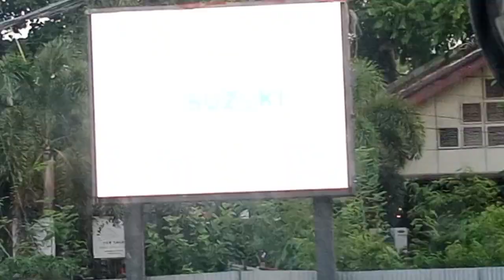GALING SA WORK UWIAN NA PATUNGO SA TAGBILARAN CITY/QNITA PEROCHO VLOG